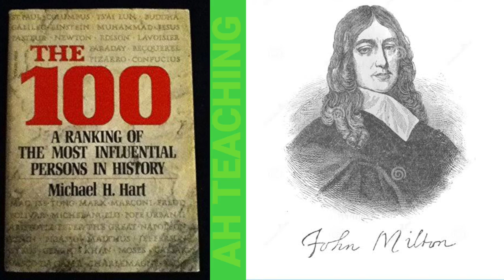John Milton II Biography II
This biography of John Milton was taken from "The hundred" books written by Michael H. Hart. Bengali translator Humayun Kobir.